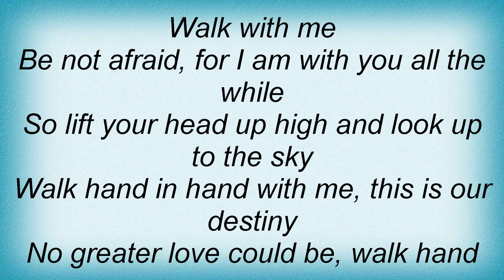Andy Williams - Walk Hand In Hand Lyrics